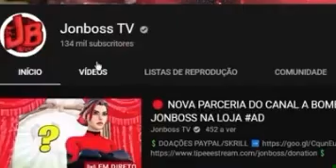JONBOSS TV MATA MIGUEL FARO EM LIVE